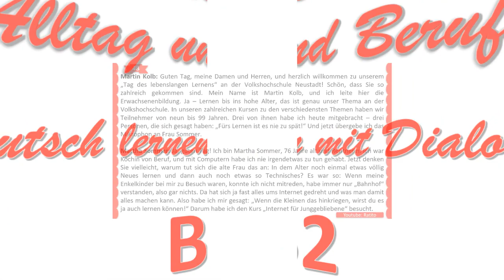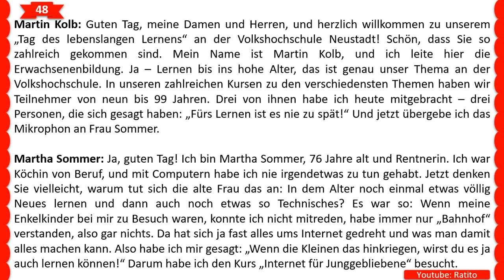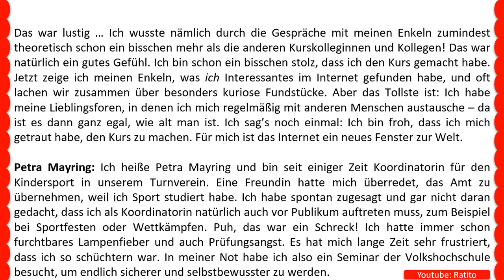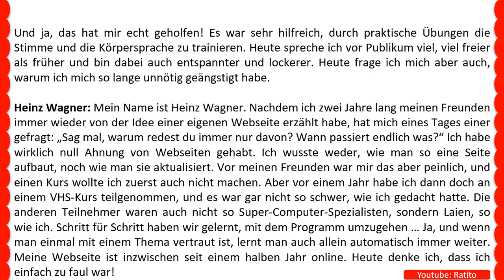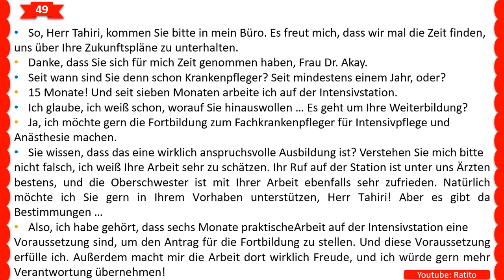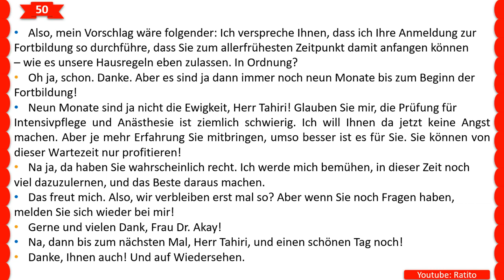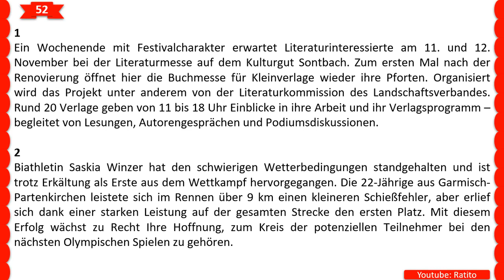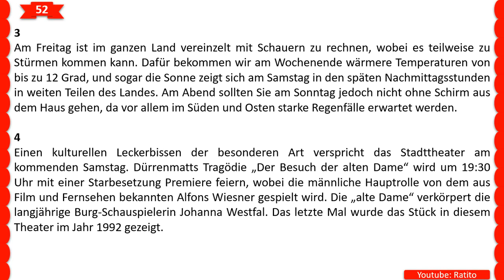Alltag und Beruf - B2 - Deutsch lernen mit Dialogen für die DZT Prüfung. 4